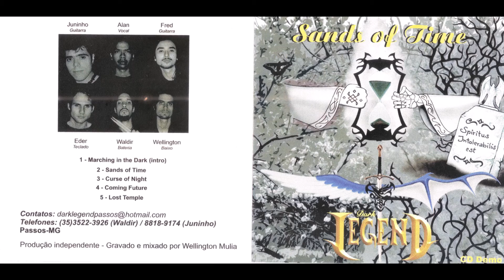02 Sands of Time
Musicas autorais da banda Dark Legend que fazem parte da demo Sands of Time lançada no ano de 2007 tendo como integrantes nesta época: Alan - voz, Wellington - baixo, Junior - Guitarra, Frederico - Guitarra, Eder - Teclado, Waldir - bateria.